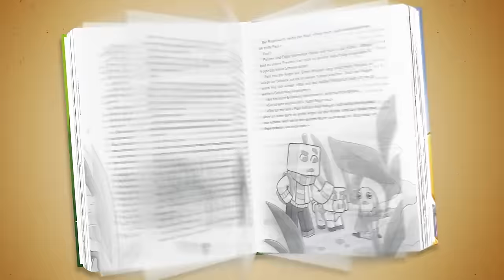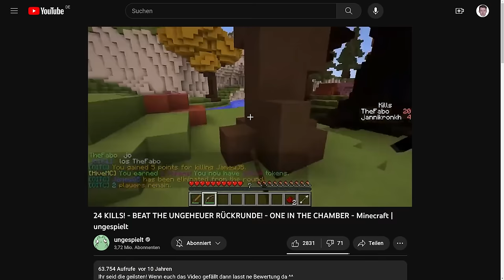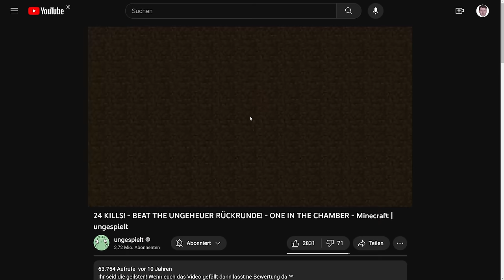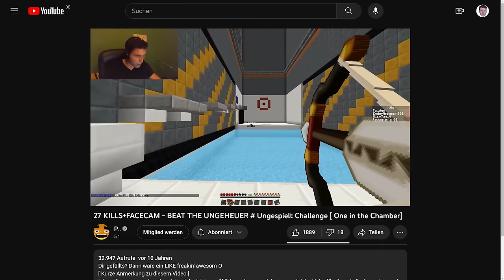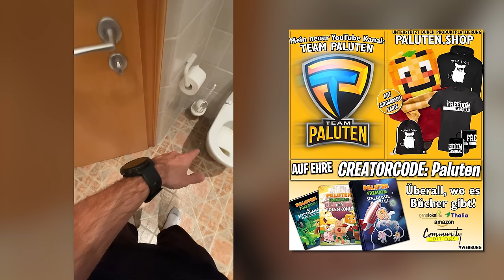Rache für GERMANLETSPLAY | Craft Attack 11 #07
Heute suchen die Edgarianer Verbündete für einen geheimen Plan. Viel Spaß bei Craft Attack 11.